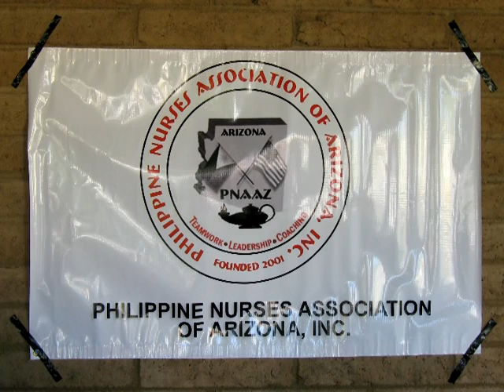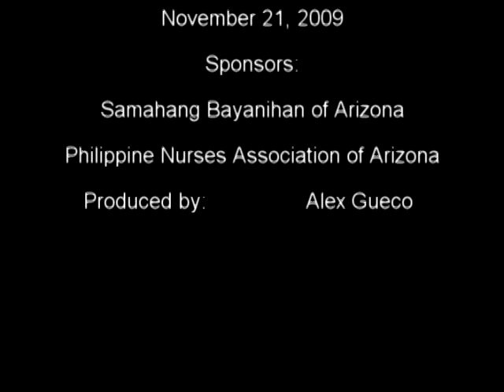One In A Million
Larry Graham song interpreted by Gene Lumba